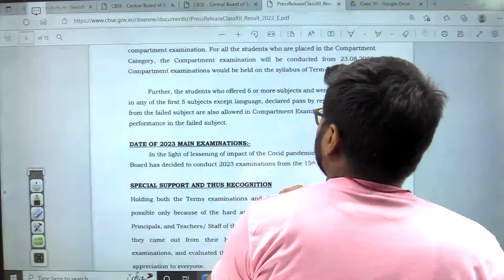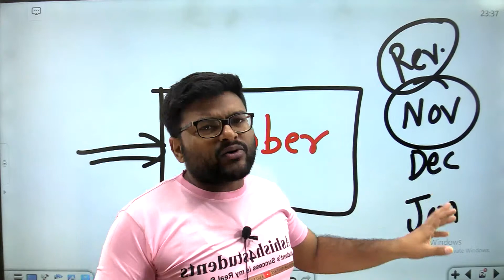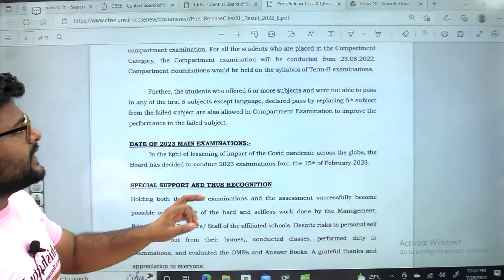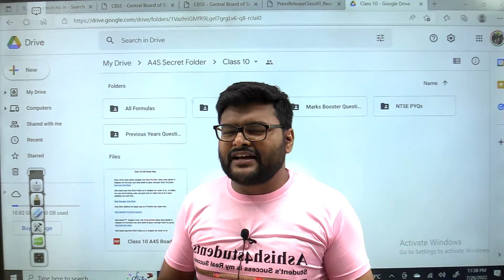Syllabus कब तक complete करना है ? Class 10 I Class 10 Syllabus I Ashish Sir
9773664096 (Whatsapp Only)